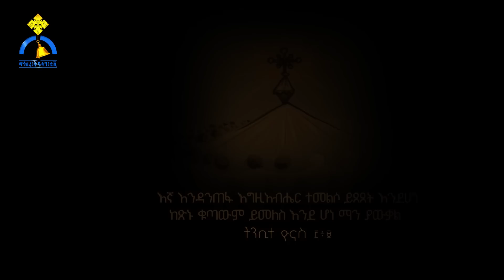MK TV || ወቅታዊ ጉዳይ || የቅድስት ቤተክርስቲያን የችሎት ውሎ ሪፖርት